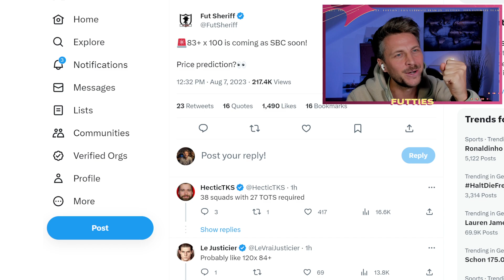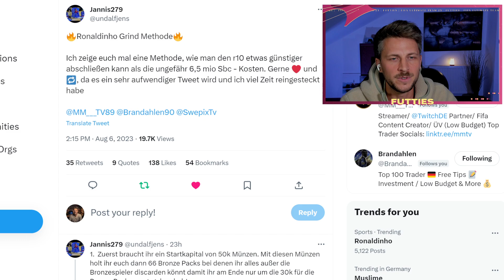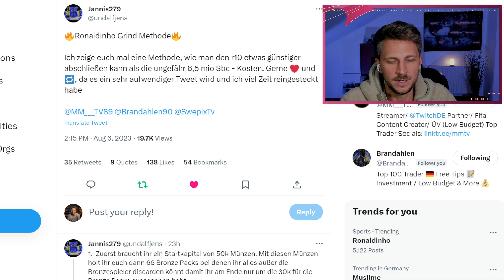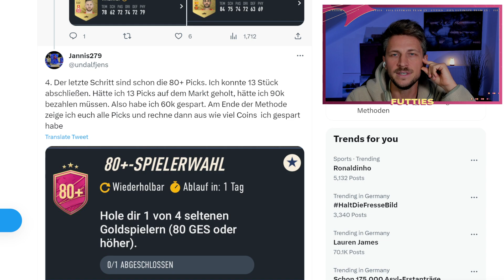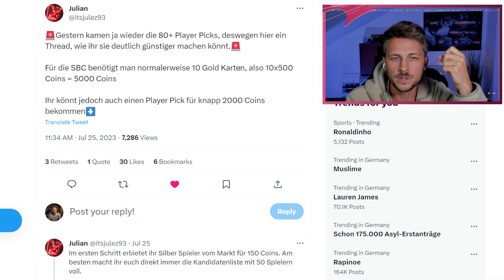RONALDINHO COVER STAR ICON VIEL GÜNSTIGER MACHEN 💰 TUTORIAL! FIFA 23 BESTE FREE TRADING TIPPS ✅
Es ist wirklich super einfach jetzt sein Traumteam zu spielen!

Ich habe damals vor 3 Jahren mit Überteuert Verkaufen angefangen und kann mir seitdem jede Karte leisten auf die ich Bock habe und ich glaube fest daran, dass du dies auch kannst!

 Futties Batch 2 Neymar 99 SBC FIFA 23 Ultimate Team Trading, fifa 23, fifa 23 ultimate team, fifa 23 trading, fifa 23 trading üv, fifa 23 trading tipps low budget, fifa 23 trading deutsch, fifa 23 trading methoden, fifa 23 üv liste, fifa 23 überteuert verkaufen, fifa 23 coins machen, fifa 23 trading tipps deutsch, fifa 23 trading high budget, fifa 23 üv liste erklärt, fifa 23 üv trading, swepixtv, swepix fifa, fifa 23 trading tips, schnell coins machen fifa 23, 87+ hero pick fifa23, fifa 23 100k üv liste, fifa 23 1 mio üv liste inform invest investieren üv liste zum nachbauen